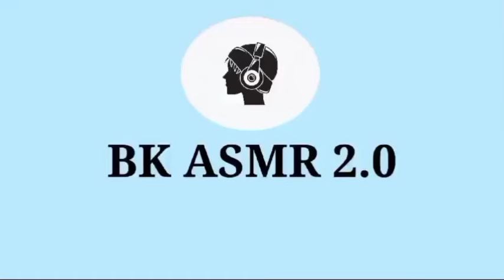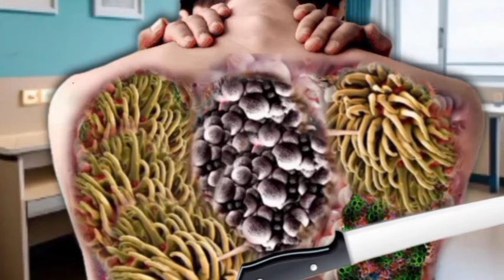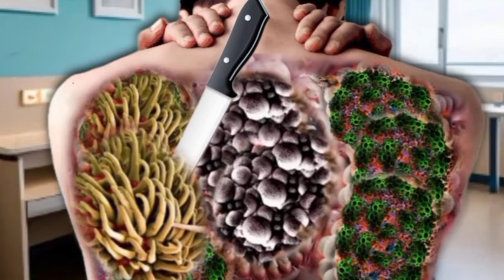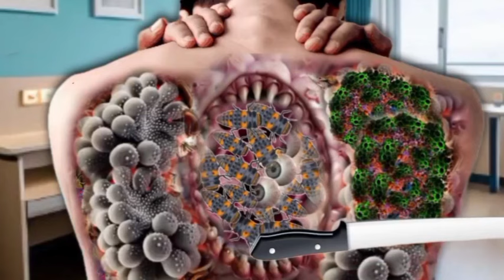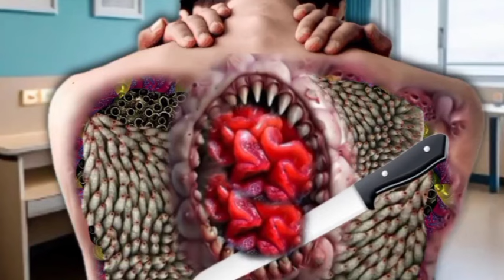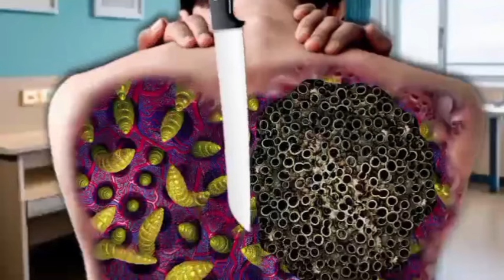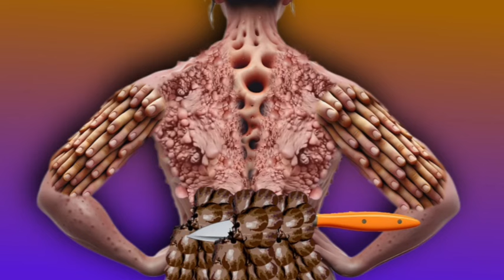ASMR Deep clinging phobia infected Back Side | 2D ASMR Treatment Animation